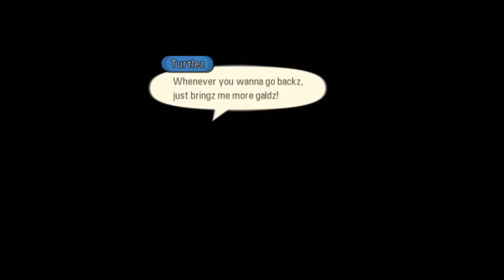Tales of Graces F Redux Playthrough Part 72 Archive of Wisdom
Need to gather as much information about the situation as possible.
(With Commentary)